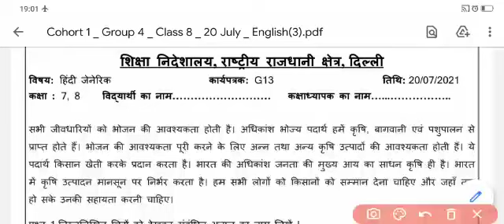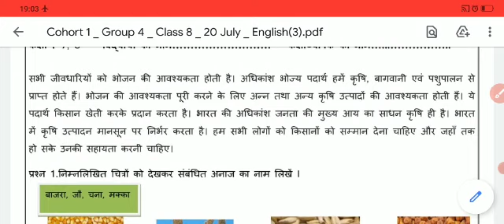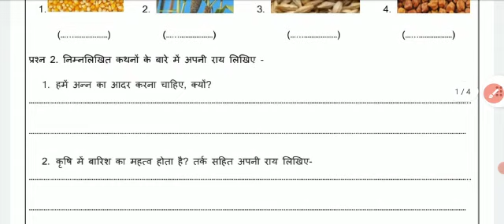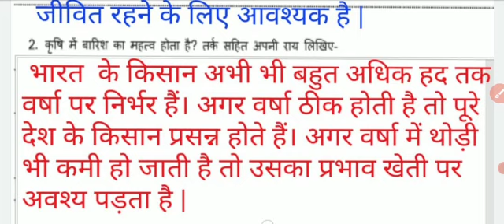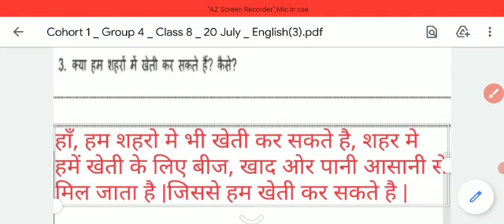class 7 and 8 Generic worksheet 13 hindi +English(20/7/21)/worksheet no.13 class 7 and 8 hindi